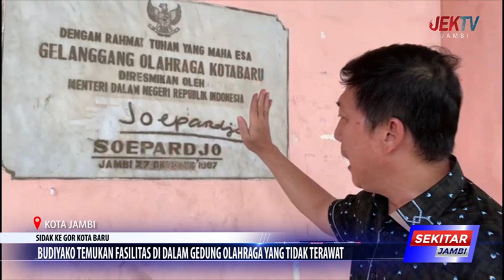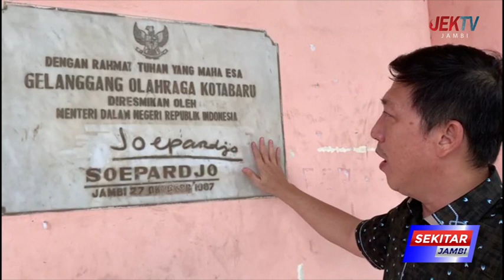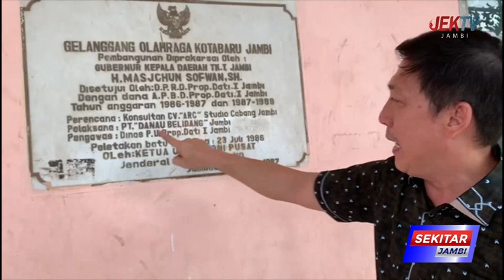BUDIYAKO TEMUKAN FASILITAS DI DALAM GEDUNG OLAHRAGA YANG TIDAK TERAWAT